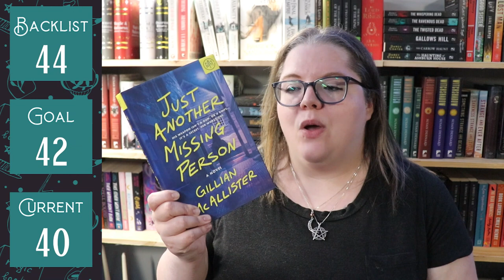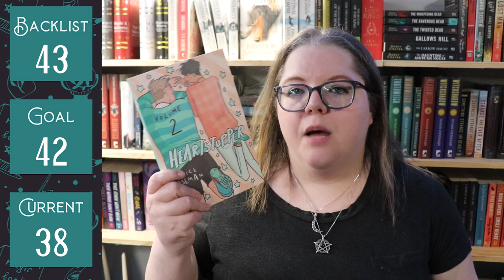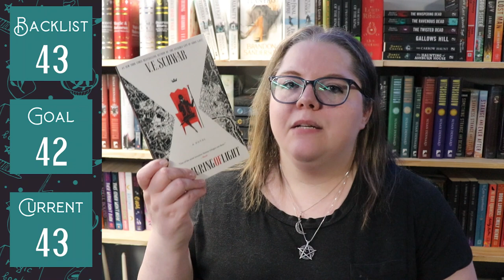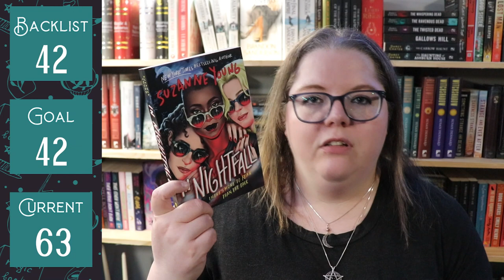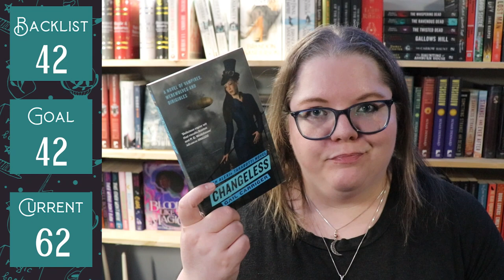Do we have to unhaul this month? | TBR Takedown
It's time for everyone's favorite video, TBR Takdown! I'm honestly not sure how we're going to move this into 2024, I don't actually think we can. On one hand I'm happy that I'm going through these books I've had on my shelves for years, but on the other hand, I'm going to miss these videos!

Next Live Productivity Sprints - Saturday, September 16th @ 4pm EDT
Next Storytellers' Hearth Weekend Relay - October 27-29th 2023
Next Authortube Chat - September 26th @ 6:30pm EDT
- Current ATC Book club book & adaptation - Gone Girl

🌎SOCIAL MEDIA🌏
Instagram: @thehexedlibrary & @thehexedplanner & @storytellershearth

💌SNAIL MAIL:💌
Jessica Williamson

🎵FEATURED MUSIC🎵
Intro for videos & Countdown: